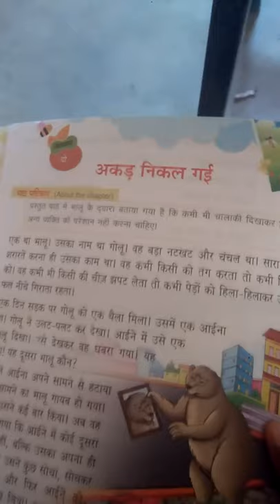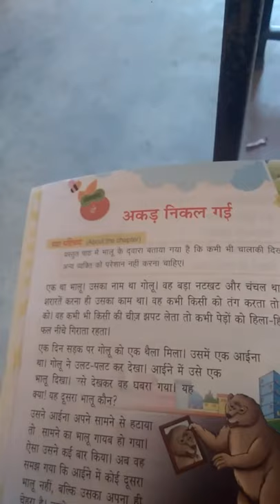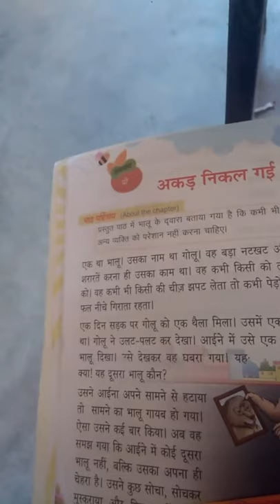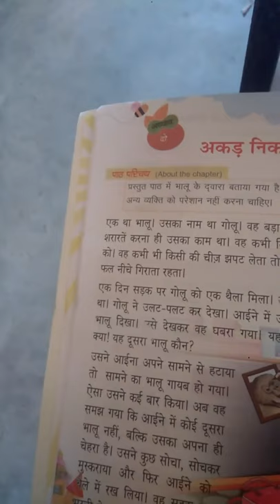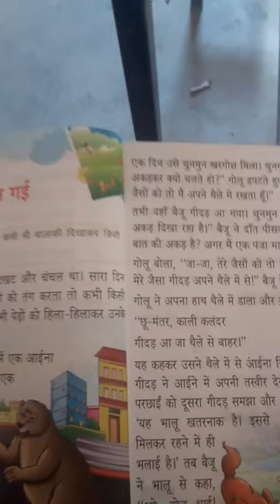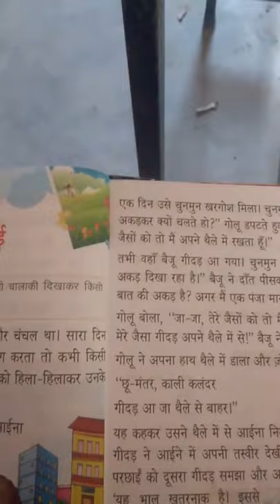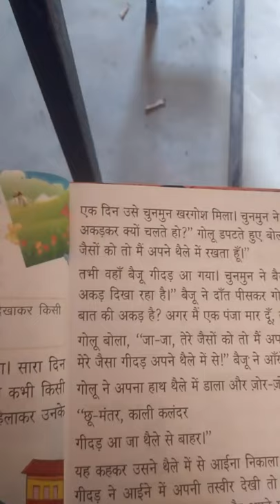CLASS - 3 #. DATE 18.06.20(4)